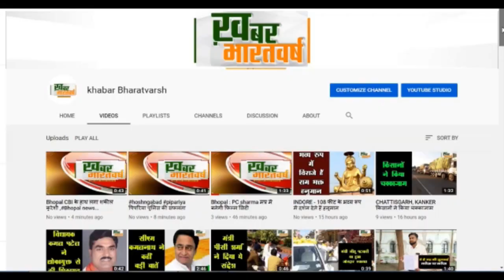पिपरिया अनुविभागीय अधिकारी की ने की दुकानदारों के साथ मारपीट